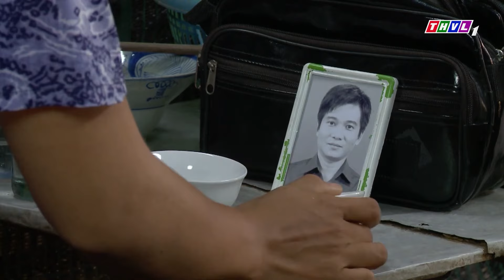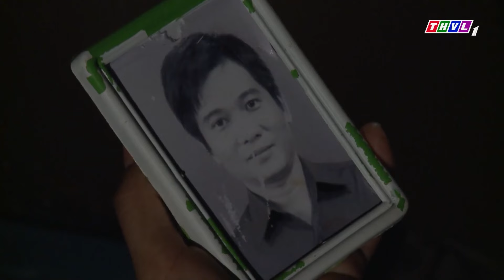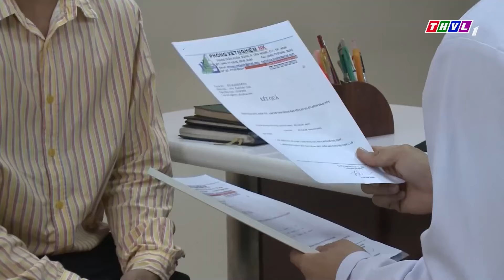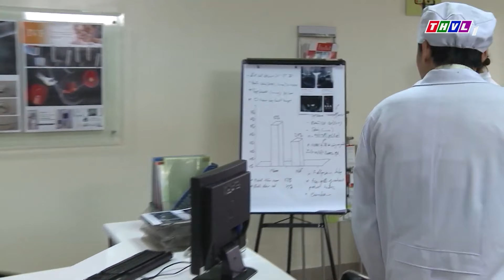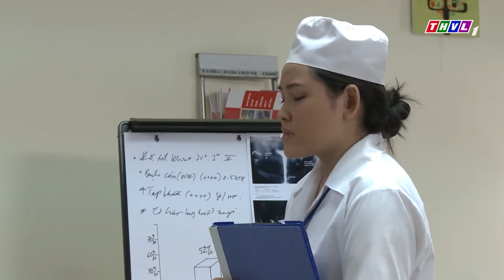EM CHỒNG BÊNH VỰC TIỂU TAM MỈA MAI CHỊ DÂU NGHÈO ĐÓI | PHIM BỘ VIỆT NAM | PHIM TRUYỆN VIỆT NAM 2024